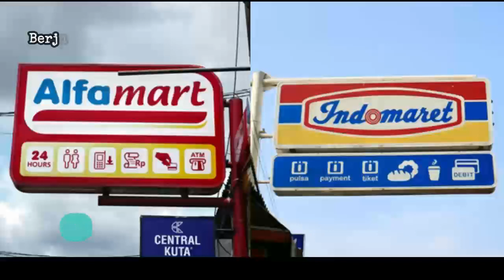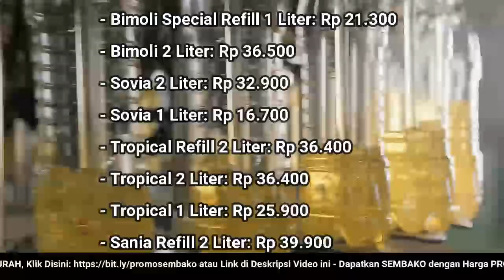🔴 UPDATE: Harga Ayam Broiler Hari Ini, Kamis 22 Desember 2022